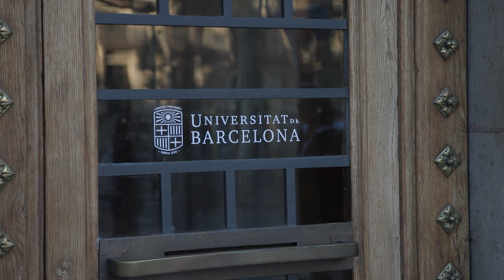⭐ IMPULSA TUS SUEÑOS: Ana Maria Lajusticia® comprometida con la 𝗲𝗱𝘂𝗰𝗮𝗰𝗶𝗼́𝗻⭐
👩🏽‍🎓Muy orgullosos y agradecidos por el acto de reconocimiento de la Universidad de Barcelona a Ana Maria Lajusticia® por su compromiso con la educación.

Y entusiasmados con la presentación de las ayudas de nuestro proyecto “Impulsa tus sueños”, que buscan apoyar la formación de personas que quieren contribuir de forma positiva en la salud y bienestar de la sociedad estudiando másteres universitarios de la Facultad de Química de la UB.